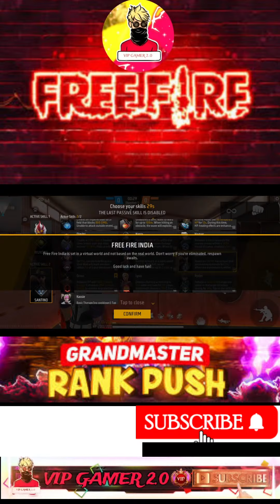FREE FIRE LIVE WITH VIP GAMER 2.0#freefire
© Copyright:-

👉I will allow anyone to make reaction videos but the video must remain branded under @purnimalive @purnima0015 (with our channel link) in the description box. Comparison Videos not allowed(Mind-it).

FreeFire Live
Free Firie Live Bangladesh
Free Fire Live Nepal
Free Fire Live AO VIVO
live stream free fire
live freefire
live ff
ff live
free fire
free fire kab launch hua tha
free fire live photo
free fire live cs rank
free fire live event
free fire live today india
free fire ki live video
free fire ka live
free fire ki live